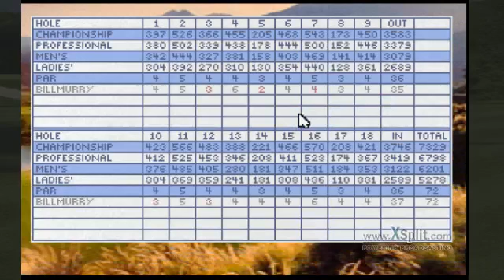Jack Nicklaus Golf, Kiawah highlights, JNSE 4-29-17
Jack Nicklaus Signature Edition Golf, expert mode at Men's tee box. Normal conditions. Morning Drive Golf Presentation. No commentary.